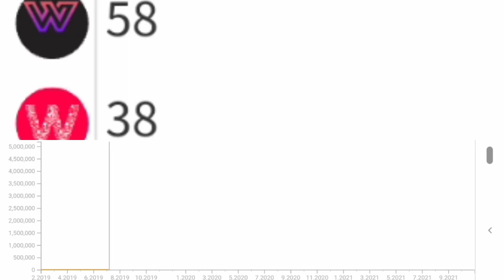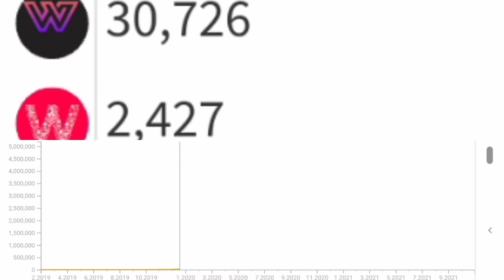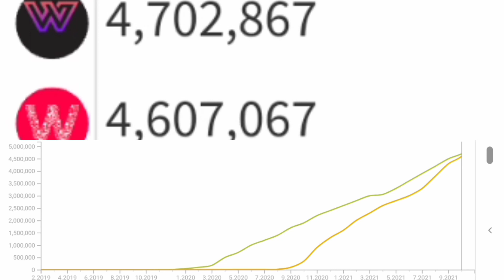(fake sub count) history of Wiwe00 and WildBoy Music (2019-202)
Want to be in this video? say FSCW to join!